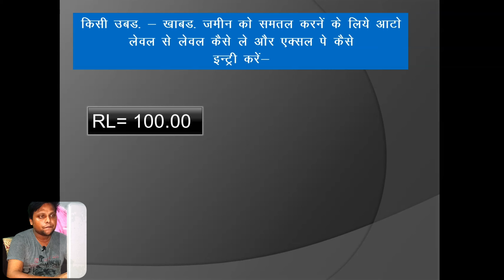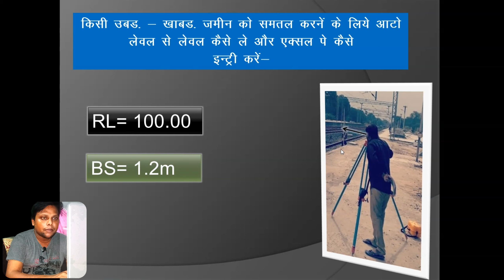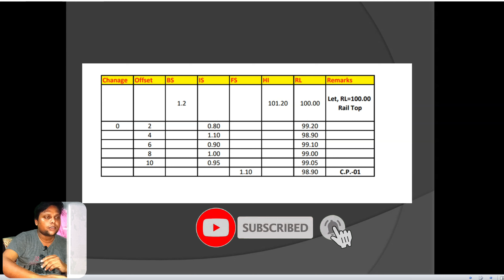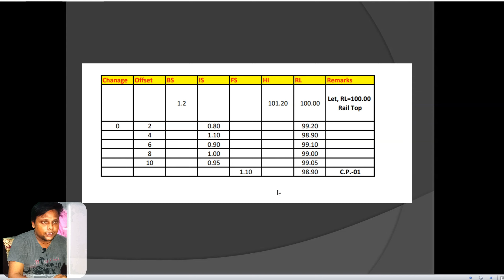Auto Level के साथ Site पर Level कैसे करते हैं? | Leveling process with Auto level l With Animation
Auto Level के साथ Site पर Level कैसे करते हैं? | Leveling process through Auto level